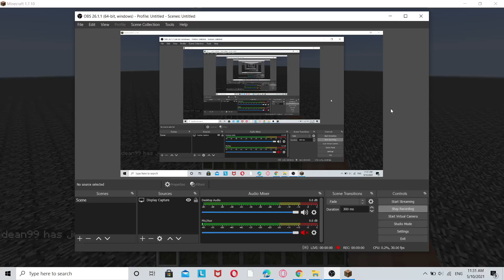abyess walker king vs mutant cretures